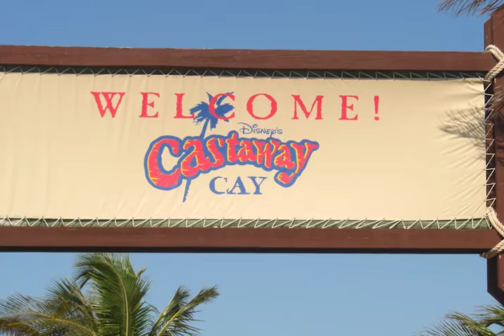Travel Talk - Disney Cruise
Join Suzanne Bowering and Mark Taraborelli as they discuss the exciting ventures of Disney cruises!